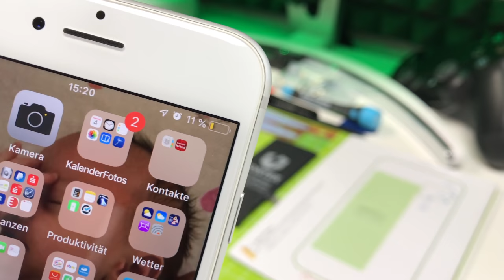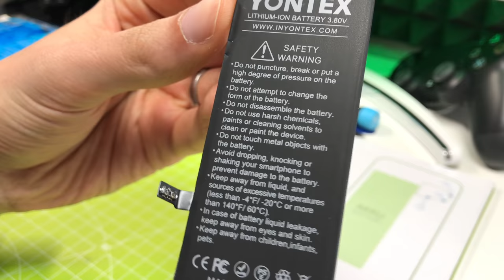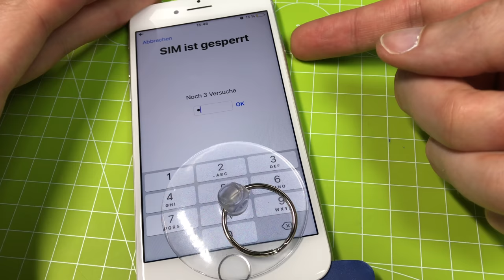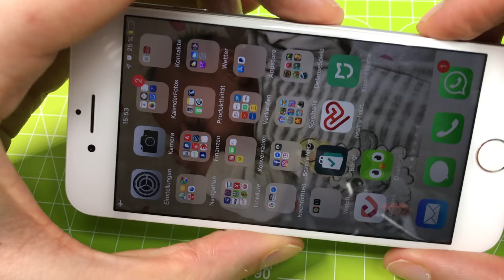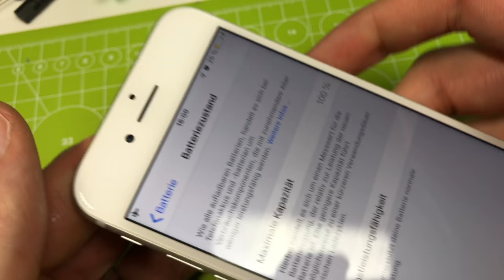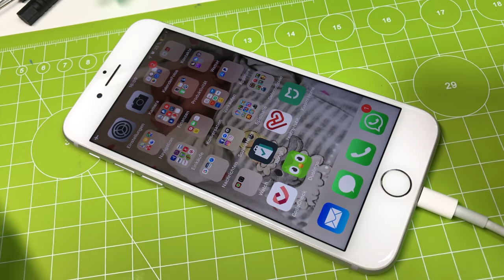iPhone 7 Akku Austausch Anleitung - Aus ALT mach NEU - Schritt für Schritt TUTORIAL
AMAZON Links
iPhone 7 Akku Set
iPhone 7 Gehäuse Klebestreifen
iPhone 7 Generalüberholt

--WEVIEW--
link:
name:
rating: 5/5
independent: yes